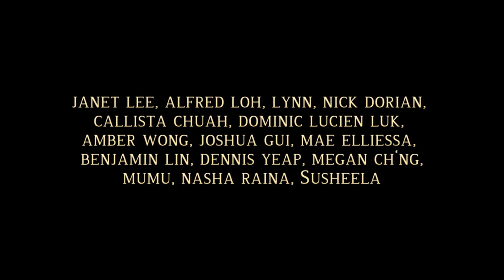Behind The Scenes with Peter Ong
Peter Ong talks about The Wizard of Oz